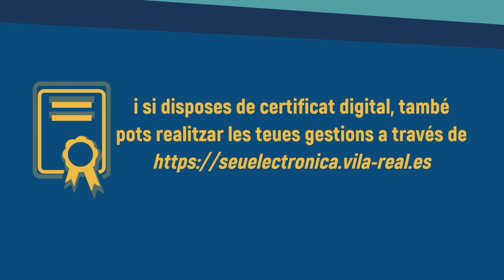Servei de Cita Prèvia de l'Ajuntament de Vila-real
No faces cua. Utilitza el servei de Cita Prèvia de l'Ajuntament de Vila-real.

No hagas cola. Utiliza el servicio de Cita Previa del Ayuntamiento de Vila-real